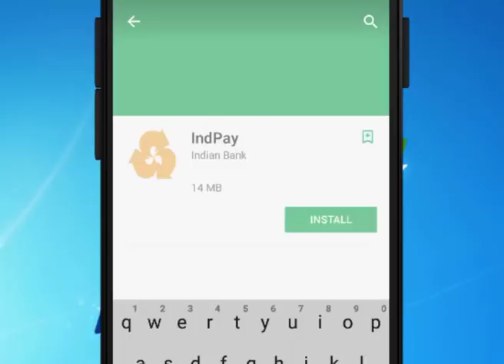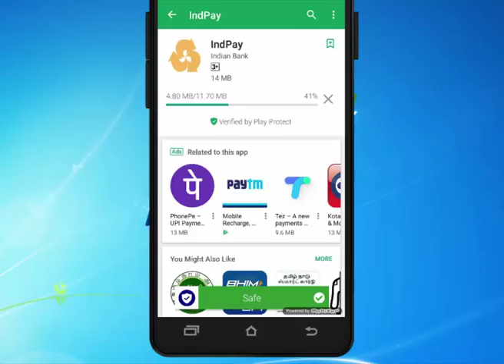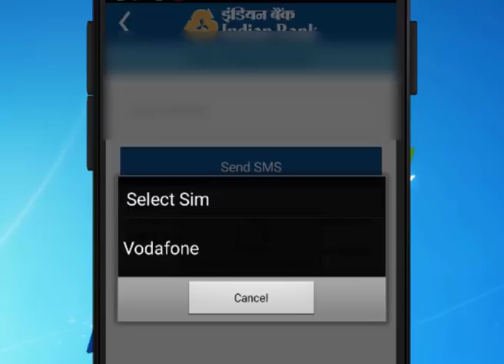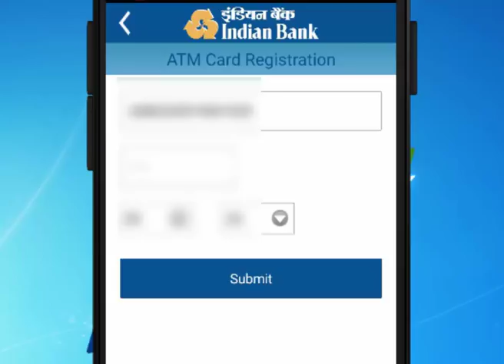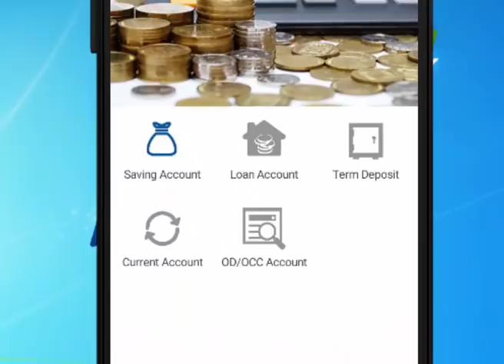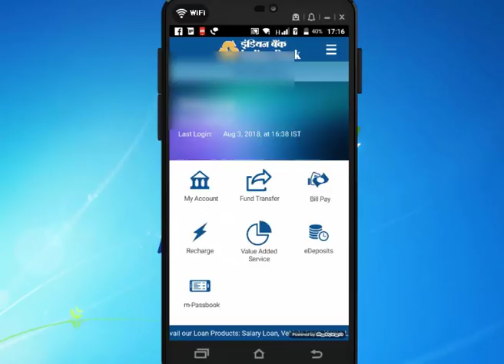How to Open Indian Bank Mobile Banking (IndPay) app in Tamil | Webtech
இந்தியன் வங்கியில் மொபைல் banking-யை எவ்வாறு activate செய்வது என்பதை பற்றி இந்த வீடியோவில் காணலாம்.

This video is about how to activate mobile banking in Indian Bank.